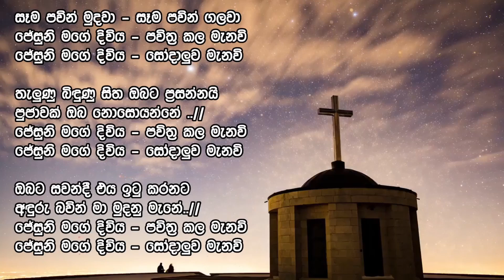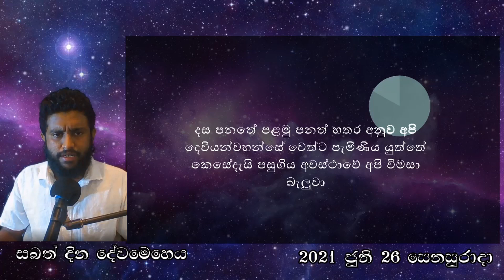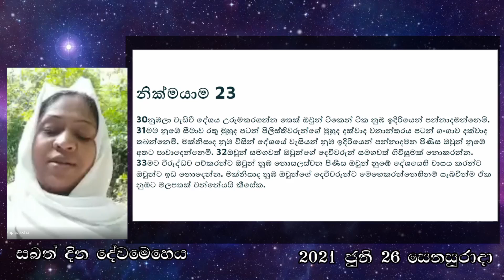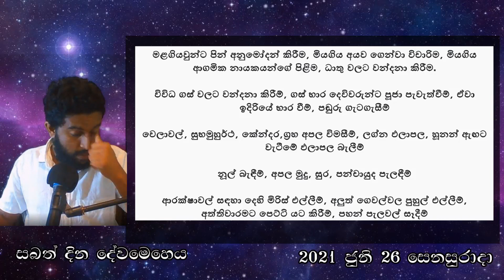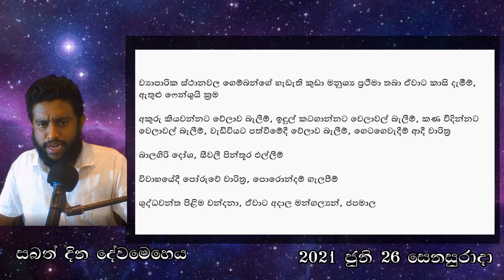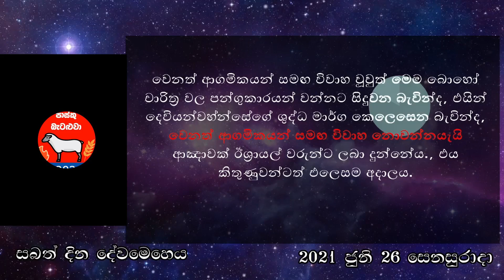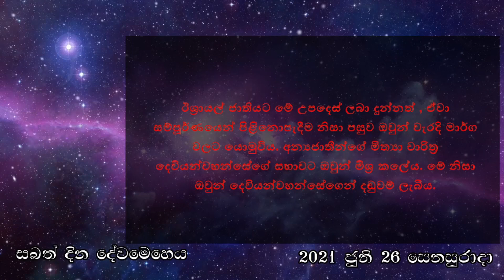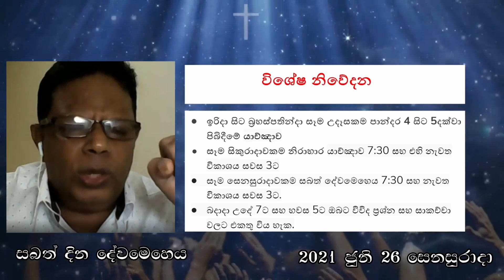වහල්කමෙන් නිදහස දේව දරුවන්ගේ ආශීර්වාද | Online Sabbath Sinhala Service 6-26-2021